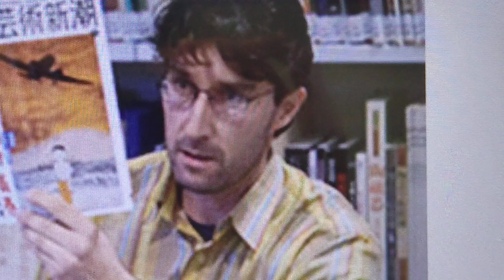ライアン.ホームバーグ アメリカの日本文化研究者 文化資源学研究 ベースの場.文化資源としての在日米軍基地